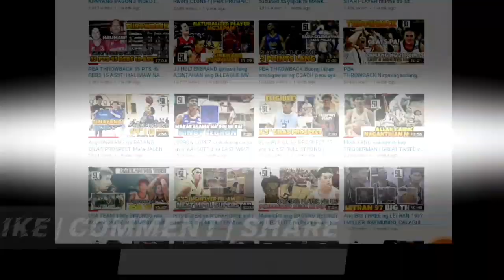6'5" EXPLOSIVE GUARD TEAM MATE ni JALEN GREEN gusto MAG-LARO SA PBA | Andrew Singson Sanderson